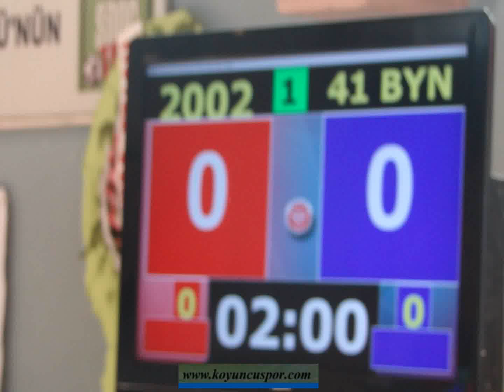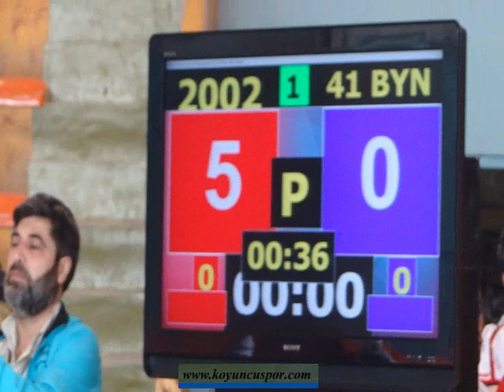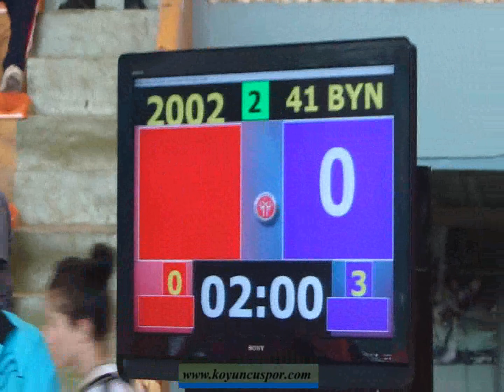41kg Fatma Sarıdogan - Suheda Turkoglu (Turkish Cadet Nationality Team Choosen 2011)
Turkish Cadet Nationality Team Choosen  for 2011 Europen Taekwondo Championships - 28-29 May 2011 Nigde , Turkey.